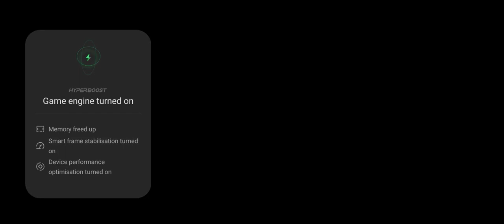modern street inline|how to modern Steel online gaming guy (1) fir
modern street inline|how to modern Steel online gaming gun

modern street inline|modern street inline|how to monster killing gaming world vlogs

gaming world vlogs

modern street inline|how to monster killing gaming world vlogs

world gaming firing
banduk wala game
firing gun video
top 5 guns
top 5 rifle
Indian best
five gun is best
play the kids gaming gun
how to gun gaming
real gun
new francisi gun
Indian army gaming gun
RBI shooting gun gaming